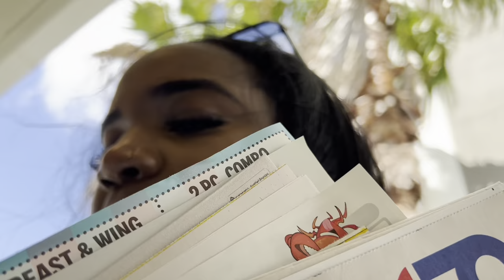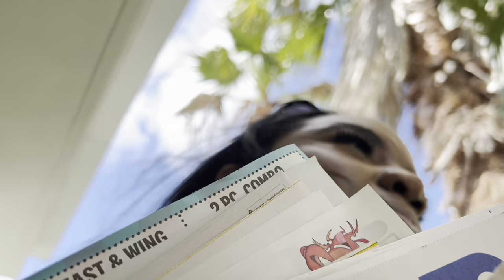HOME DECOR VLOG: HELP ME DECORATE MY BREAKFAST NOOK + OPENING PACKAGES + SHOPPING FOR VACATION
Hey Y’all 👋🏾

I am so happy to be back up at it again decorating my apartment. Can you believe I’ve been here already 6 months and have no furniture in here ?!!! 🤣🤣🤣🤣

In this vlog, build some bookshelves with me in the breakfast nook. I still haven’t styled the bookshelves - that’ll be another video for another day.

Below are the links to these bookshelves, please be advised that they are very heavy 😩